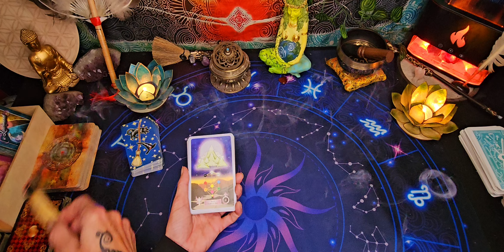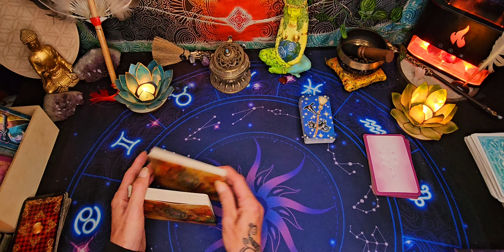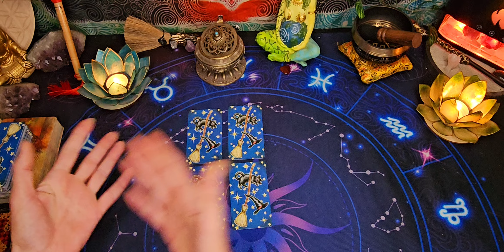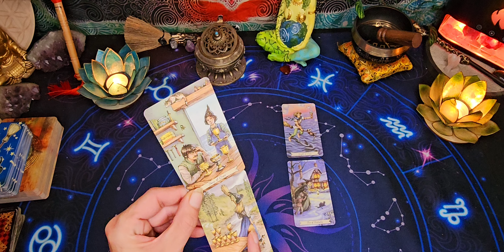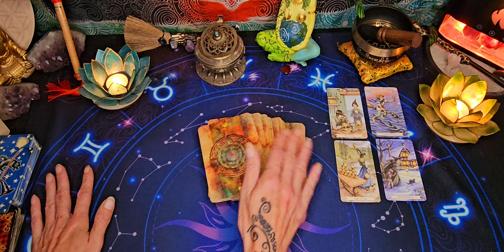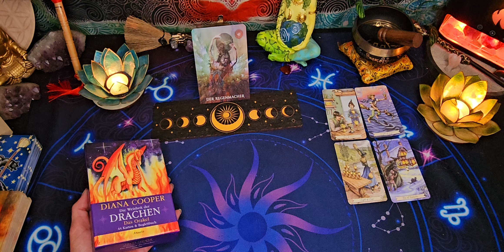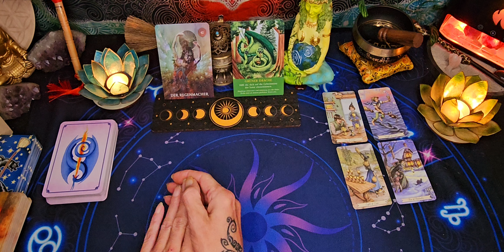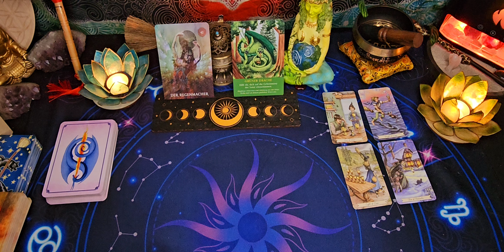Dein HM verliert jetzt alles, um wieder lieben zu können🤍✨️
Hallo Zusammen!

‼️Für ein persönliches Reading kannst du mich über WhatsApp oder Email oder meine Homepage anschreiben:

‼️Keine Anrufe nur Nachrichten!

Alles Liebe!